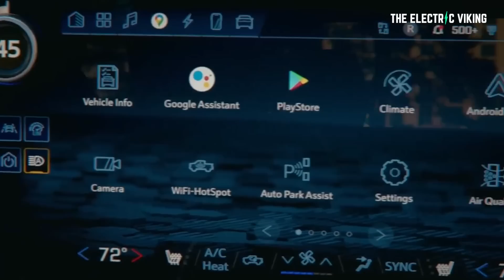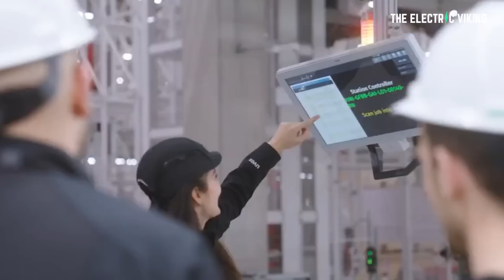Tesla's NEW US Megafactory already deploying 36 GWh/year!